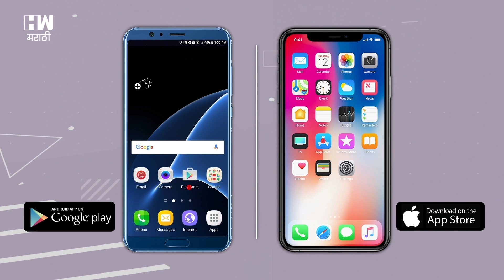Modi Government | 5 कोटी मुस्लिम विद्यार्थ्यांना मिळणार प्रधानमंत्री शिष्यवृत्ती योजनेचा लाभ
नरेंद्र मोदी सरकारनं ईदच्या निमित्तानं मुस्लिम विद्यार्थ्यांना मोठं गिफ्ट दिलं आहे. मोदी सरकारनं प्रधानमंत्री शिष्यवृत्ती योजनेचा 5 कोटी मुस्लिम विद्यार्थ्यांना लाभ मिळवून देणार असल्याचं सांगितलंय. केंद्रीय अल्पसंख्याक कार्यमंत्री मुख्तार अब्बास नक्वी यांनी मंत्रालयातील अधिकाऱ्यांबरोबर एक बैठक घेतली, त्यानंतर मुस्लिम समुदायातील 5 कोटी मुस्लिमांना प्रधानमंत्री शिष्यवृत्ती योजनेचा लाभ मिळवून देण्याची घोषणा केली.